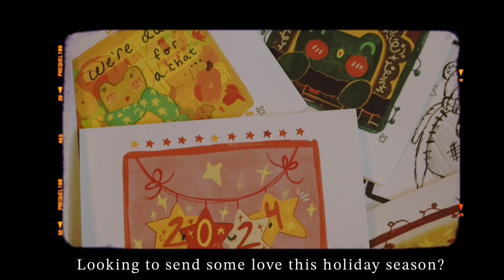ASMR | Winter Lodge Check In — Southern Accent Receptionist 🐮🎄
Hey cozy cat, tonight’s video is modeled after Goodnight Moon’s lodge check-in roleplay!

Howdy ~ I’m Nelly! A 27 Year Old Artist based in New York City (originally from Texas) who happens to love a good fill of some cozy ASMR. In my free time I’m sketching in procreate, baking a pie, and switching it to the nature channel for my fur babies.